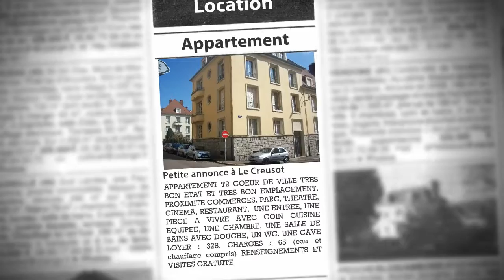Appartement F2 à louer, Le Creusot (71), 393€/mois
- APPARTEMENT T2 COEUR DE VILLE TRES BON ETAT ET TRES BON EMPLACEMENT. PROXIMITE COMMERCES, PARC, THEATRE, CINEMA, RESTAURANT.  UNE ENTREE, UNE PIECE A VIVRE AVEC COIN CUISINE EQUIPEE, UNE CHAMBRE, UNE SALLE DE BAINS AVEC DOUCHE, UN WC. UNE CAVE LOYER : 328€. CHARGES : 65€ (eau et chauffage compris) RENSEIGNEMENTS ET VISITES GRATUITES : 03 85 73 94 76 NOS OFFRES 393.00 euros par mois Charges comprises dont- 65.00 euros de provision sur charges - régularisation annuelle Honoraires charge locataire : 322.00 euros TTC dont 86.00 euros TTC pour état des lieux

• AGENCE :
Robert Laskar Immobilier (Le Creusot)
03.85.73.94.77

• ANNONCE :
Type : appartement
Surface : 32m2
Nb de pièce : 2
Référence : 10571
Secteur : Le Creusot
DPE : 329 kWhep / m².an
GES : 56 kgéqCO2 / m².an